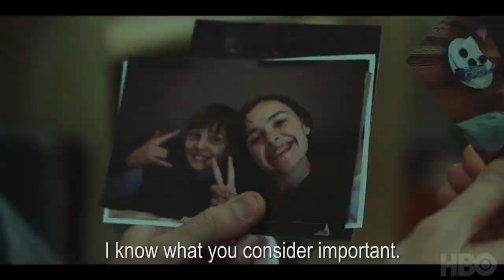BearTown - HBO Trailer 2021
A community in Sweden places its dreams of revitalization on the teenage shoulders of its junior ice hockey team; the team finally has a shot at securing a national title until a violent act threatens to destroy Beartown entirely.